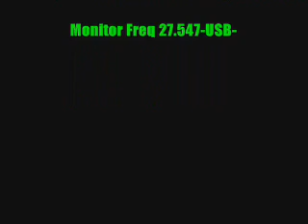26TRC155 and 1AT575 ESSB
Me and 1AT786, 1AT575 in QSO, Recording is by Nico 1AT786